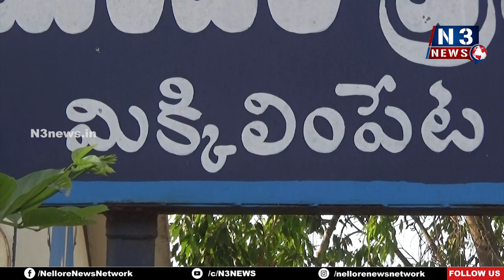క‌ల్లుగీత కార్మికుల‌ను ఆదుకోవాలి - తోట ప్రభాకర్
- గాయ‌ప‌డిన గీత‌కార్మికుడికి గౌడ సేనాసమితి ట్రస్ట్ ద్వారా ప‌దివేల ఆర్థిక‌సాయం
- నెల్లూరు జిల్లా గౌడ కల్లు గీత కార్మికుల సంఘం ట్రస్ట్ అధ్యక్షులు, ఏసిబి మాజీ డిఎస్పీ తోట ప్రభాకర్